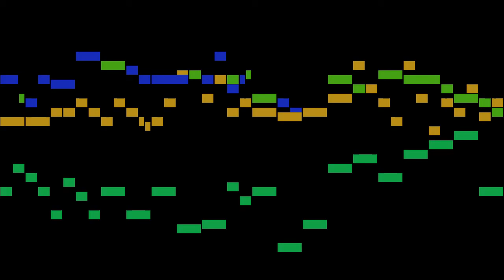Lidner - Wår broder Kiär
An animated score of "Wår broder Kiär", by Lidner.